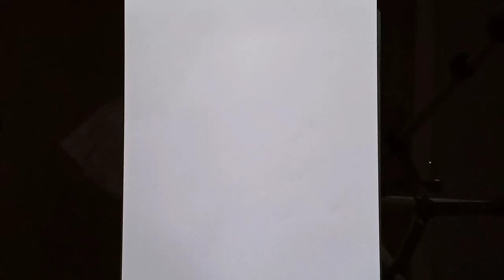How to Draw LUFFY GEAR 5 SUN GOD NIKA (ONE PIECE) - Cara Menggambar Anime Step by Step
Tutorial Menggambar Luffy Gear 5 dari anime One Piece
How to Draw Luffy Gear 5 from One Piece Step by Step

Info & Kolaborasi: 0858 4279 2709 (WA)

Peralatan:
Pen Drawing Snowman size 0.2 & 0.6
Pensil Faber Castell
Penghapus Steadler
Spidol Warna Snowman
A4 Paper